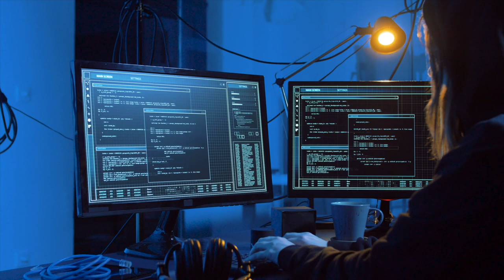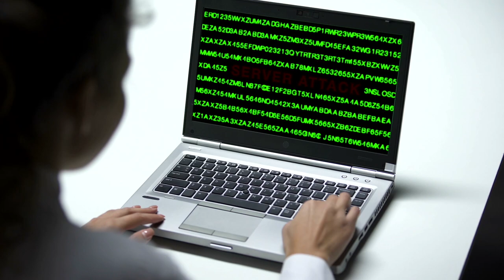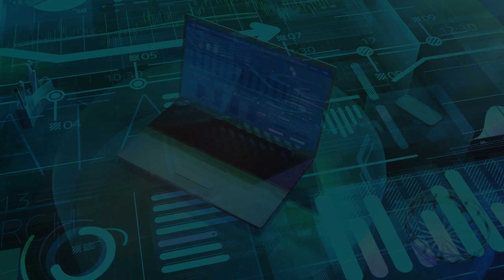Cyberpunk Background Music | Detonate | MDStockSound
👍 Please READ!
 1. If you DO NOT NEED to monetize your video with this music:

● Copy & Paste:

Music Info: .
Song: Detonate (Cyberpunk Background Music)

► Here you can find:
Background Music,
Instrumental Music,